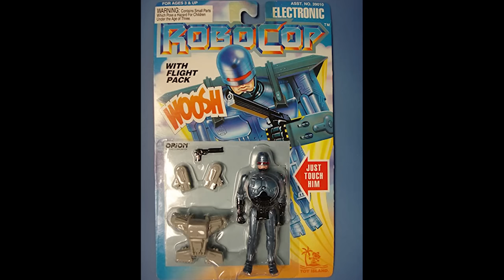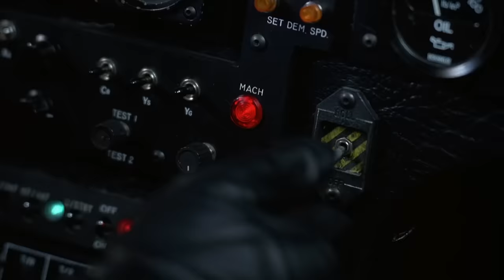Batman Returns - Nostalgia Critic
Get $5 off and zero delivery fees on your first order when you download the DoorDash app in the App Store and enter code NOSTALGIA.

YES this is a Christmas movie, nose bites and all! Is it a perfect Christmas movie? Well, it's perfect for 2020.  Nostalgia Critic takes a look at Batman Returns.

Batman Returns is a 1992 American superhero film directed by Tim Burton and produced by Denise Di Novi and Burton, based on the DC Comics character Batman. The sequel to the 1989 film Batman, it is the second installment of Warner Bros. initial Batman film series, and stars Michael Keaton as Bruce Wayne / Batman, alongside Danny DeVito, Michelle Pfeiffer, Christopher Walken, Michael Gough, Pat Hingle and Michael Murphy.